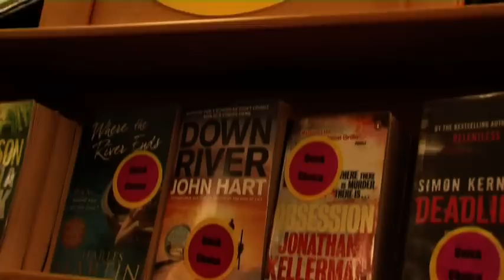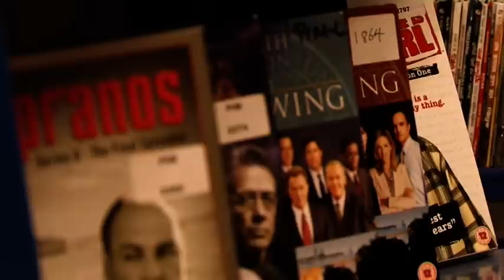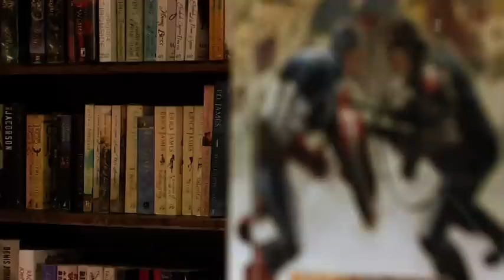Library Services in Westminster (london/UK)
When you join one Westminster Library, you join them all, opening up a world of books, information and events around the city. Many of our services are even accessible from home!

We offer users nearly a million books, plus CDs, DVDs, language courses and talking books, as well as newspapers, magazines, local information and access to computers. Our lending libraries can be found at Charing Cross, Church Street, Maida Vale, Marylebone, Mayfair, Paddington, Pimlico, Queen's Park, St James's, St John's Wood, and Victoria.

Our two renowned reference libraries, Marylebone Information Service and Westminster Reference Library, can help you find the answer to your questions - local, national or inter-galactic. Each has a large range of books, periodicals and electronic resources to help with general enquiries and their own specialist subjects.

Westminster Music Library is the largest public music library in the south of the UK, with thousands of books, music scores and performance parts, vocal sets, sheet music, and orchestral sets.
Westminster Chinese Library, on the edge of London's Chinatown, has over 50,000 Chinese adult and children's books, CDs, video films, Community Information and a national subscription service of Chinese books.

Other library services
The Home Library Service can help you if you are a Westminster resident and find it too difficult to get to a library because you are getting on in years or you have a disability or long-term illness, or you are caring for someone who cannot be left alone.
The Schools Library Service provides a comprehensive range of quality resources to support the delivery of the Curriculum to schools, nursery units and other educational establishments within the City of Westminster.
The Open Learning Centre can offer help on a wide range of subjects. Come and learn new skills in a relaxed informal environment. Open learning allows you to study at your own pace, when and where you want.